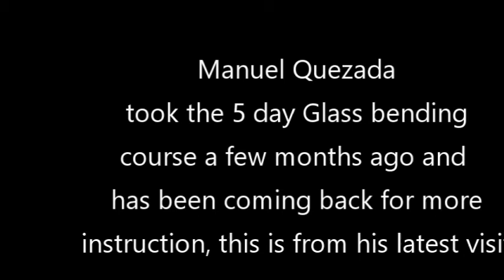Manuel Quezada Neon Glass Bender Student Visit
Manuel Quezada took the 5 day course on glass bending for neon a few months ago but he has kept on returning for more instructions on glass bending, this is a video about his last visit.
For Information on Videos and in Person classes please email your questions to